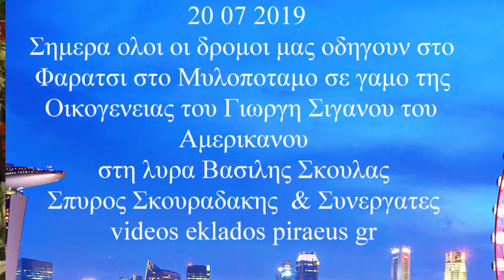ΝΟ 17 ΣΤΟ ΦΑΡΑΤΣΙ Βασιλης Σκουλας Μπαλο ΓΑΜΟΣ ΟΙΚΟΓΕΝΕΙΑΣ ΓΙΩΡΓΗ ΣΙΓΑΝΟΥ